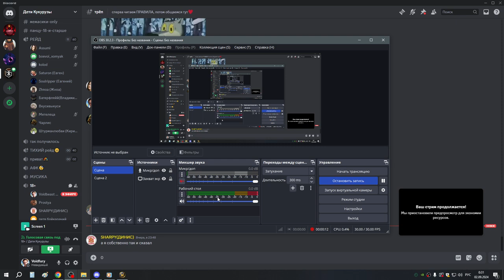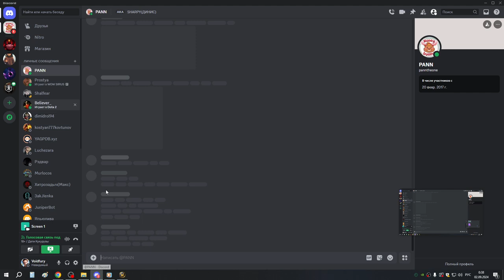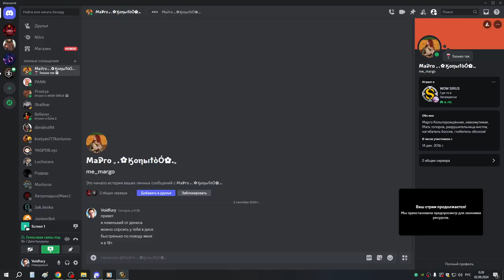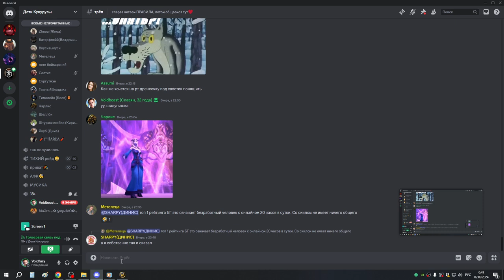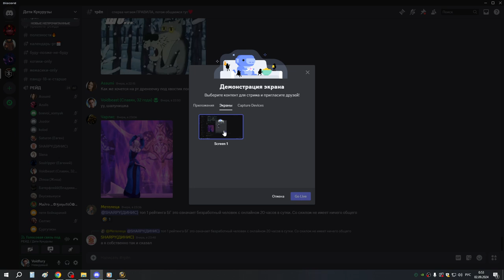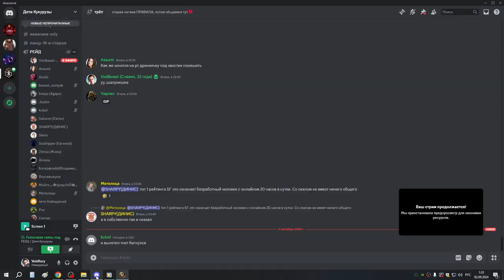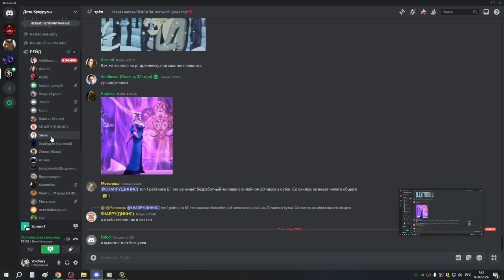1я часть Хиджал мишка 02 09 23